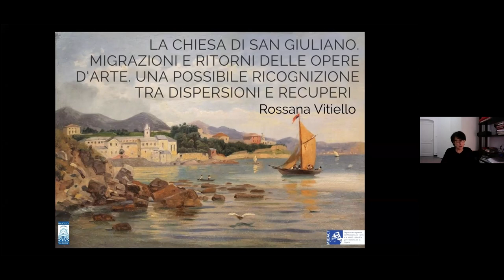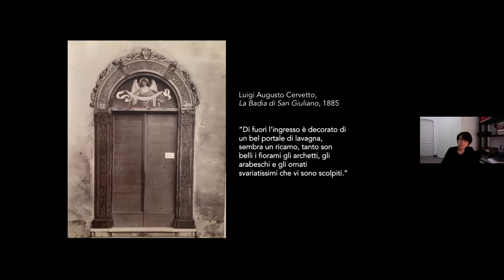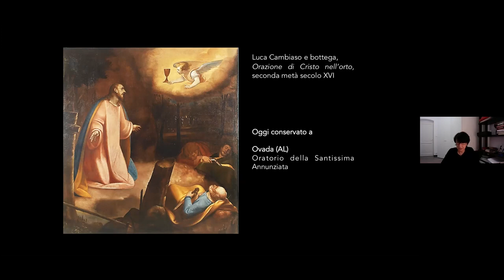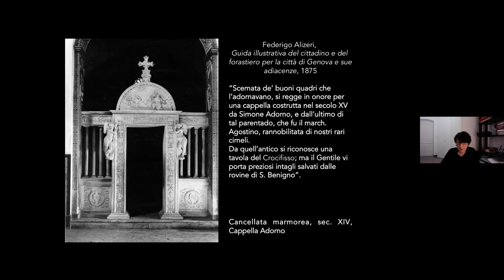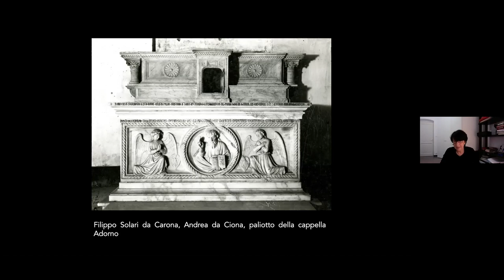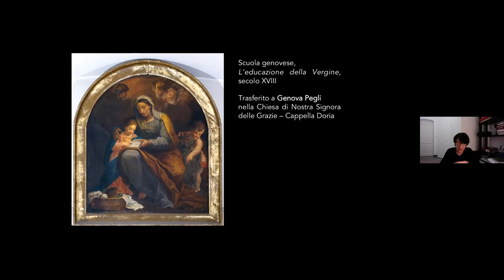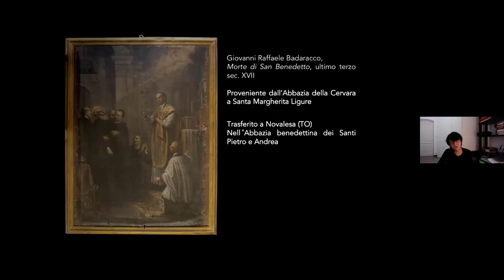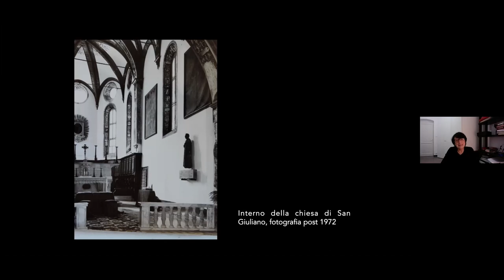La Chiesa di San Giuliano. Migrazioni e ritorni delle opere d'arte...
La Chiesa di San Giuliano.
Migrazioni e ritorni delle opere d'arte.

Una possibile ricognizione tra dispersioni e recuperi.

Video incontro a cura di Rossana Vitiello